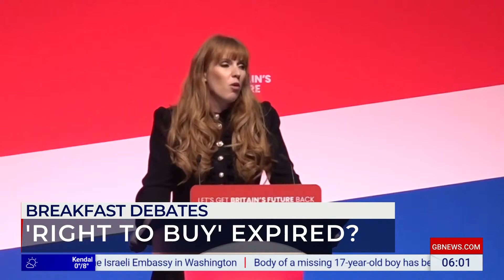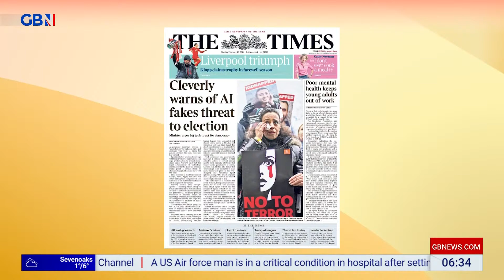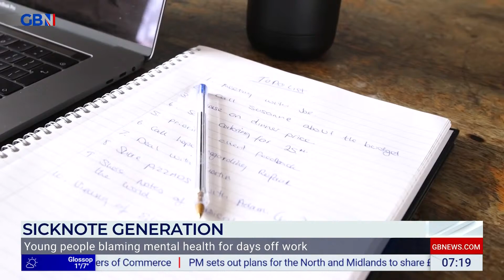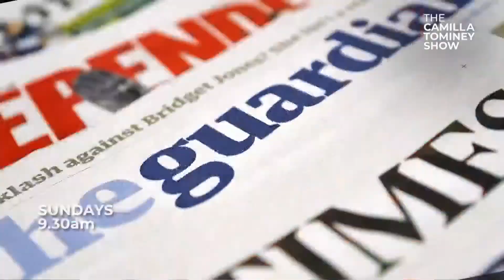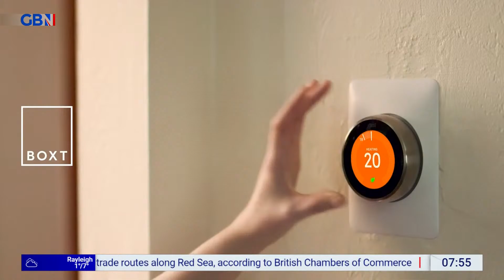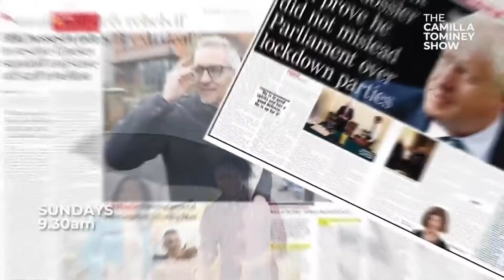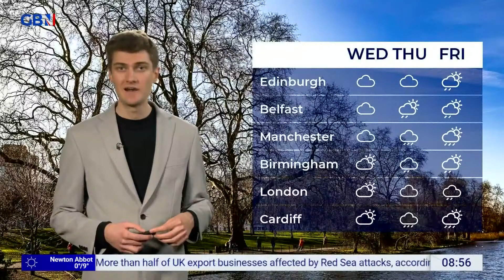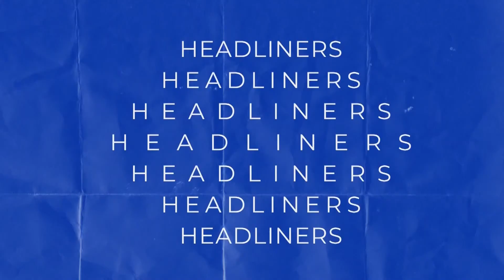Breakfast with Eamonn and Isabel | Monday 26th February